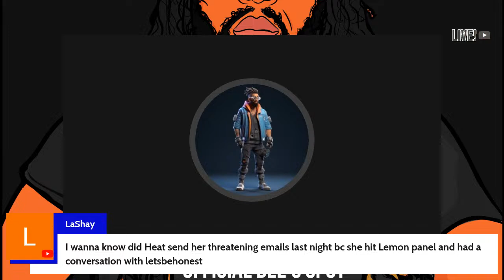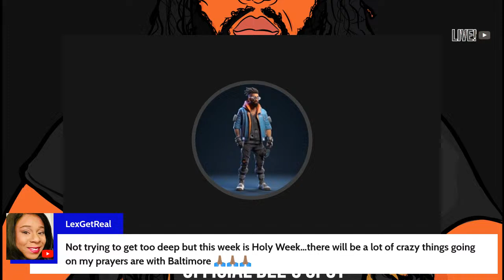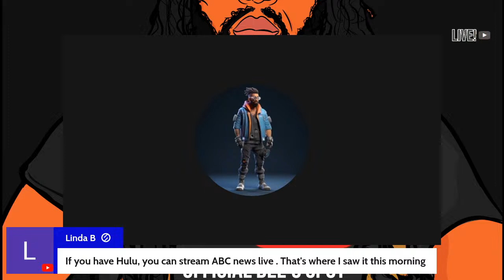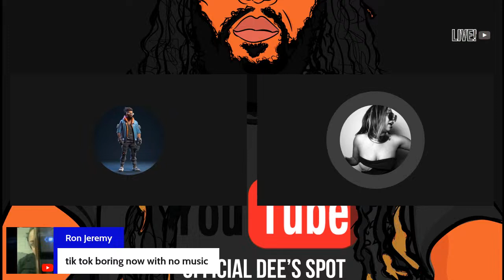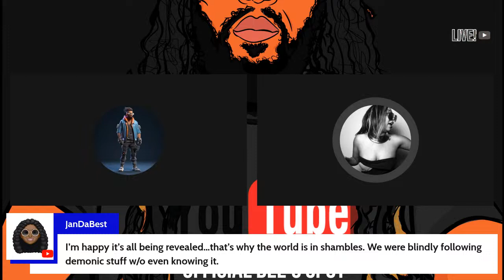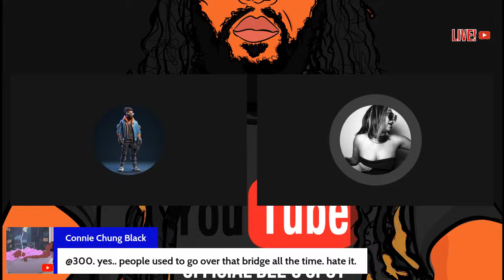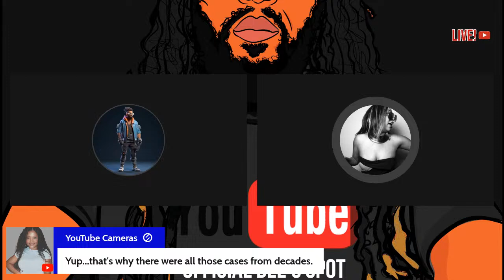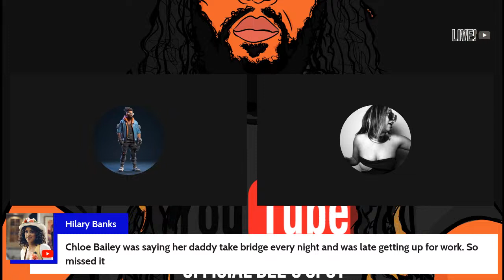How You Do’n ⁉️